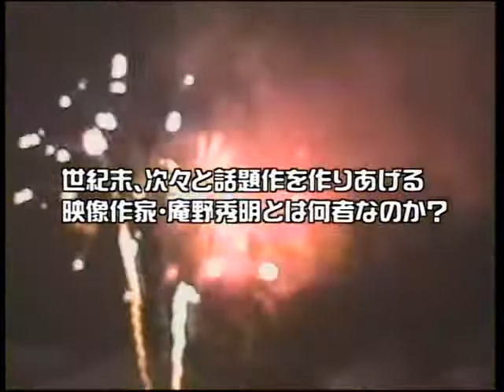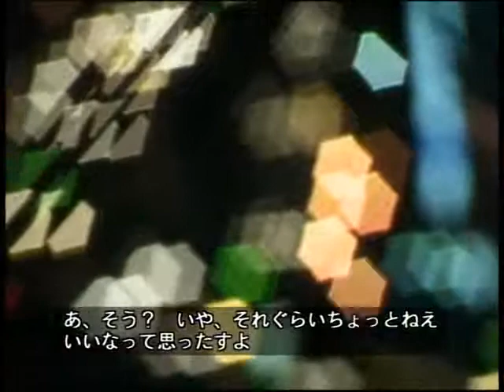Hideaki Anno makes a blind date(And talks about Evangelion).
I thought original videos title is not right .
I added turkish subtitles,english subtitles from original video.

Oh, and I'll post random stuff(translations,some theorems and music that I like) from now on.